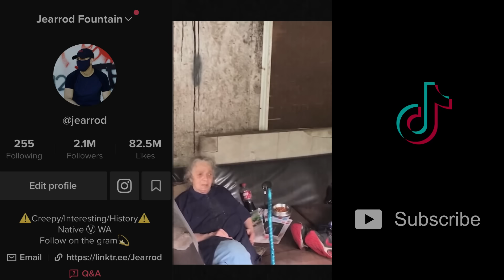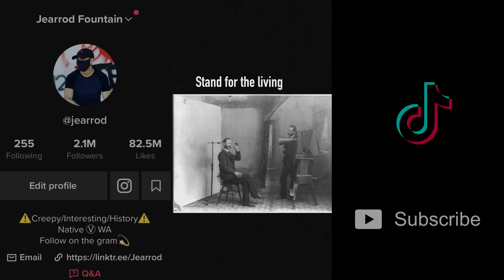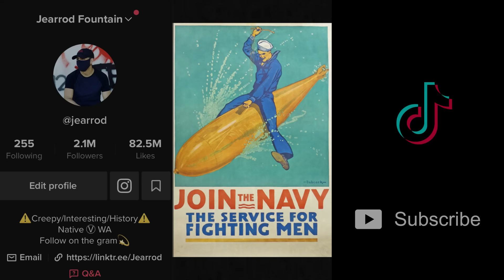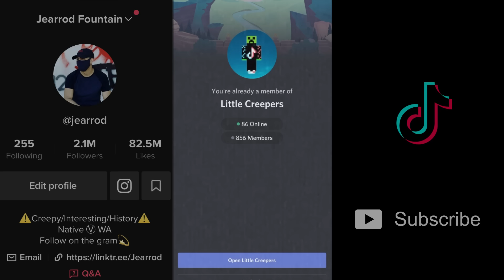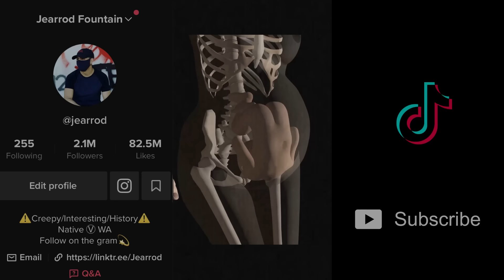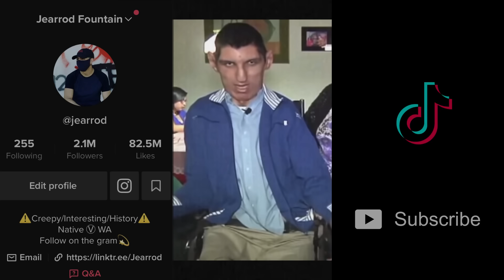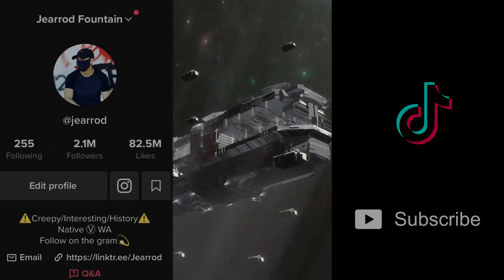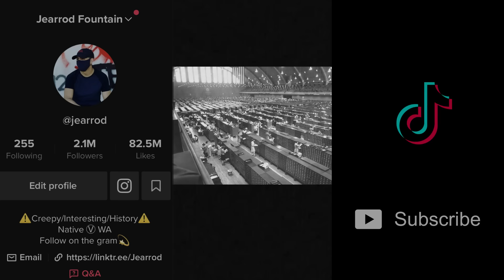ACTUALLY INTERESTING TikToks Compilation- Pt. 16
Some of these are deleted from tiktok so here is youre exclusive look at what tiktok deemed not ok foor their platform. ENJOY!
Scary TikTok Compilation | DO NOT WATCH AT 3AM! Pt 3
CREEPIEST TikToks That Will Make Your HEART STOP

someone deleted my discord server sorry :(

Creepiest Videos on Tiktoks (This Will Scare You)

The BEST Minute Long TikToks (some are creepy)
Minute long tik toks made by Jearrod Fountain. top 3 forgotten tiktokers and more. i compiled these tiktoks so they are easy to watch and for people that dont own the app i really hope you guys enjoy!